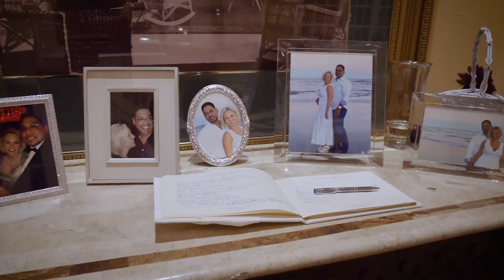Gabriel and Amy - Wedding Highlights - October 8th 2016